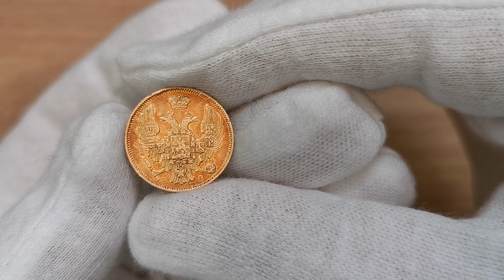Aukcja 12 poz.1349 Zabór rosyjski, Mikołaj I, 3 ruble=20 złotych 1835, Petersburg